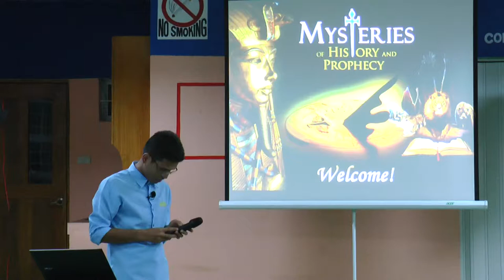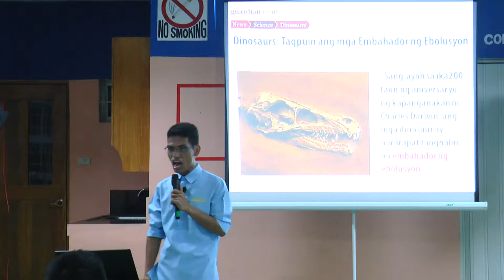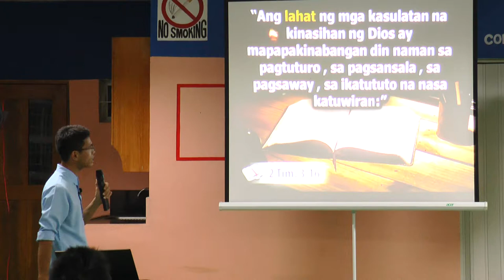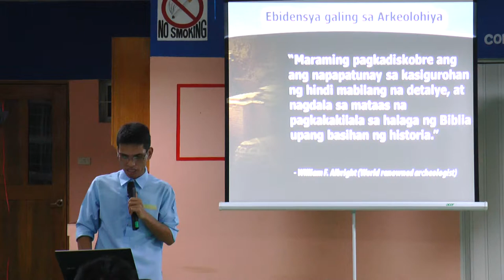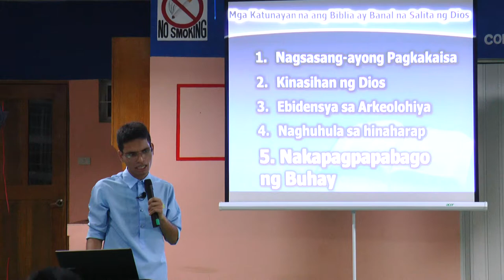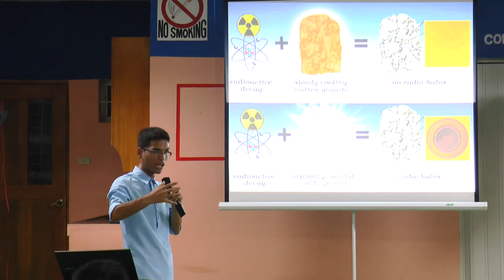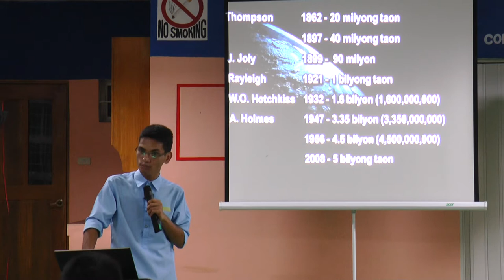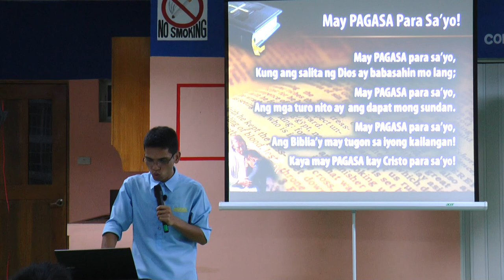Dinasaur vs Evolution vs Biblia - Ib Marlou Pondara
#2 June 13, 2018. Magallanes, Cavite. PAFCOE (Philippine Amazingfacts Center of Evangelism)